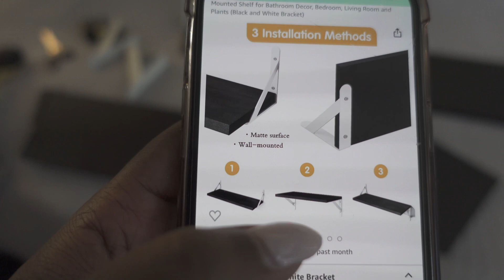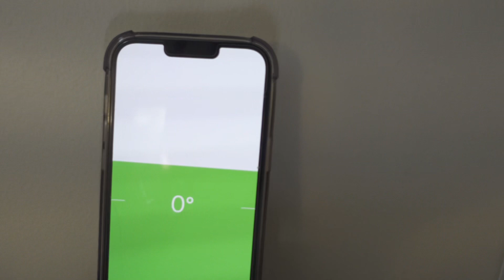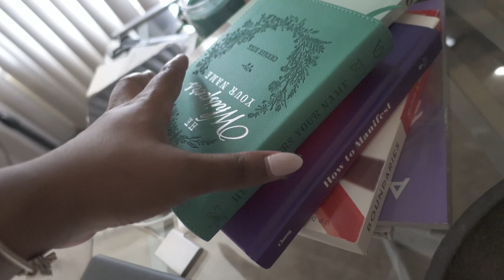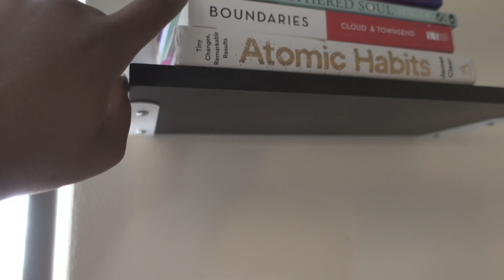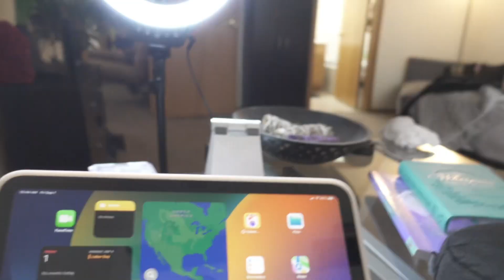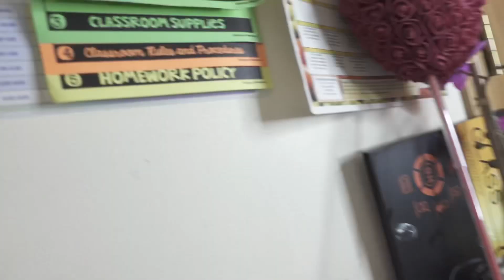Realistic day in my life as a new content creator| building some background shelves | invest in you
Snap: treece_sims

God says: “Do not doubt me. Let your heart be still and trust in me. I have a plan for you.”

Hey Fam, every 1 extra few and 1 extra like is a step up. Do not rush the process. I am starting over and I am living in the moment. I may not be at 100 views yet but I will be and I thank god now for my accomplishment. All you have to do is pick up your camera or phone and hit RECORD!